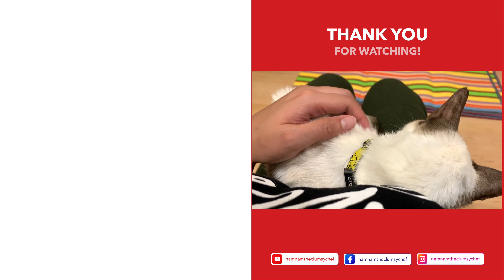BEEF BULGOGI RICE BOWL RECIPE | TIPID RECIPE SUPER EASY PANG MARAMIHANG ULAM! TRY IT | KOREAN BBQ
GROUND BEEF BULGOGI RECIPE

650g ground beef (you can also use pork)
2 pcs chilis green , red for color, chopped
1/2 large yellow onion (or regular onion), chopped
thumb sized ginger, chopped
6-8 cloves garlic, minced
3 tbsp cooking oil (add if needed)
2 tbsp roasted sesame oil (divided)
1 tbsp roasted sesame seeds
green onions, chopped
coriander, garnish (optional)
3 tbsp regular soy sauce
3 tbsp mirin (check this recipe: )
2.5 tbsp oyster sauce
2 tbsp refined white sugar
steamed rice

* Marinating the beef is just optional. But for more intense flavour, you could do it ahead of time.